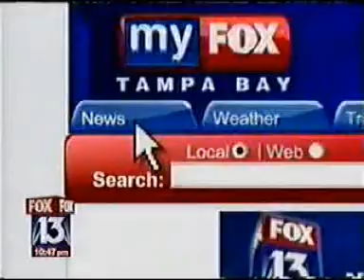Showdown Teen Theater Summer Camp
A media look at Showdown's unique summer teen thater camp.